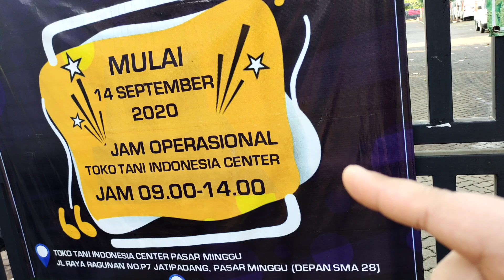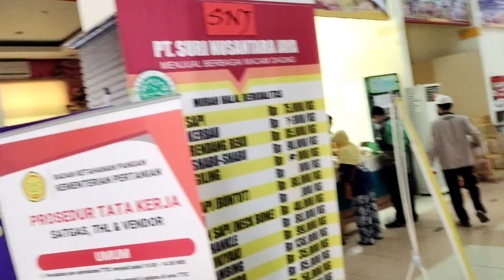VLOG PAGI BARENG TANTE IDA || OLAH RAGA || TERUS BELANJA KE TOKO TANI MURAH BANGET!!!